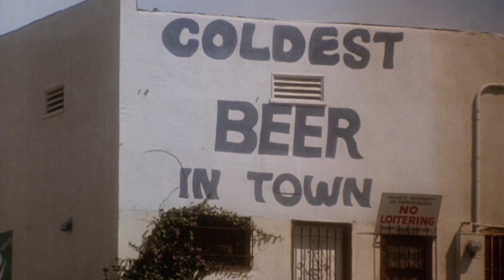Budweiser Commercial (1984) [4K] [FTD-1012]